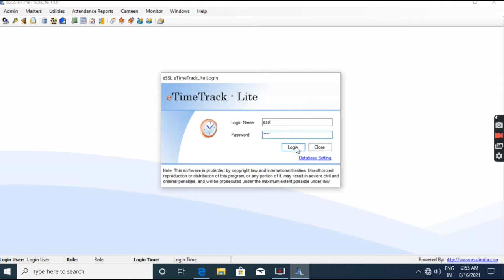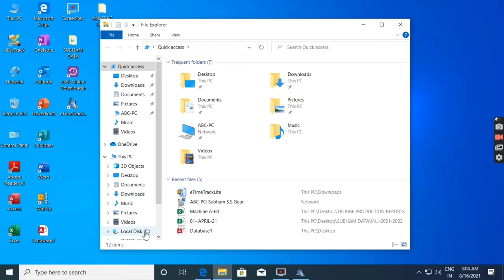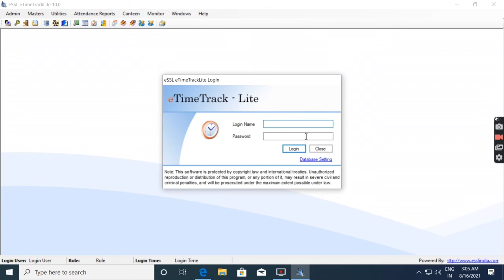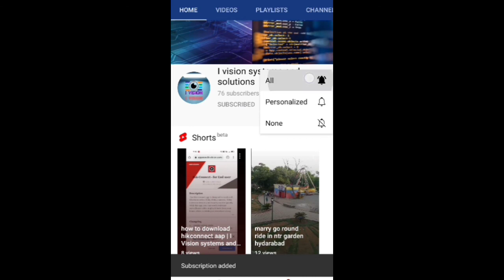e timetrack lite error | essl software error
Hi friends mai hu Ismail Maneri aur ye hai mera channel I vision systems and solutions hindi